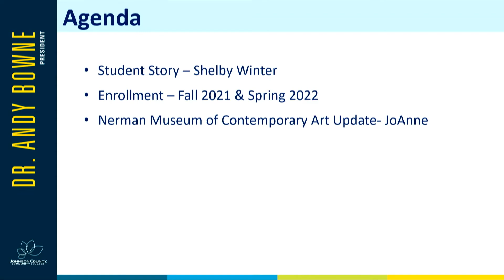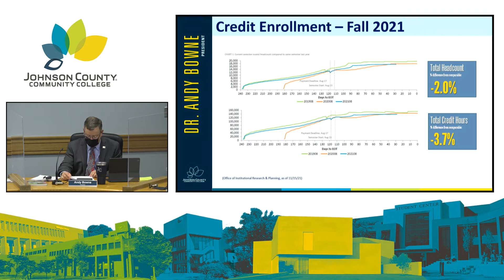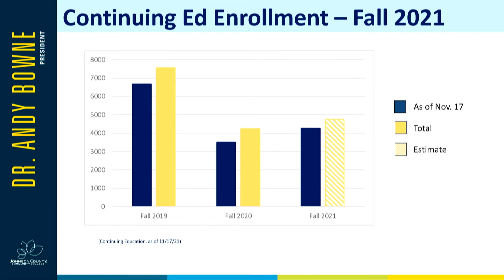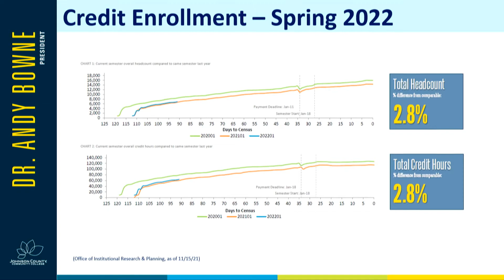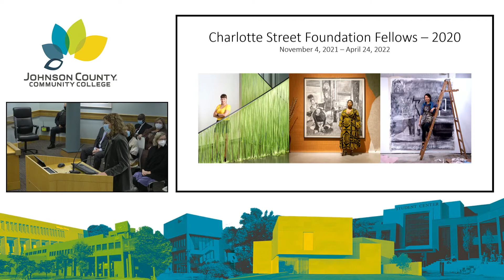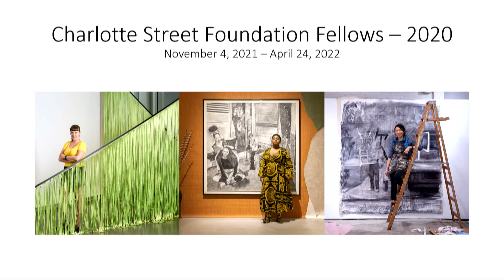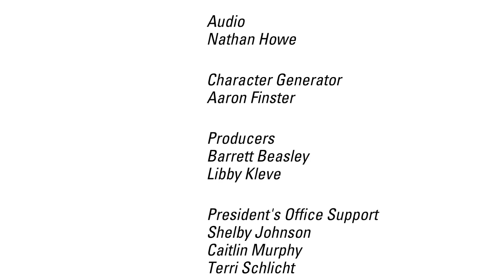JCCC Board of Trustees Meeting - November 18, 2021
This is the monthly meeting of the JCCC Board of Trustees, which was held on November 18, 2021.